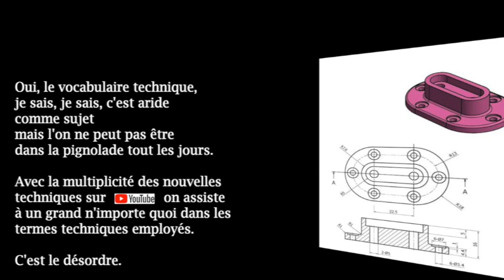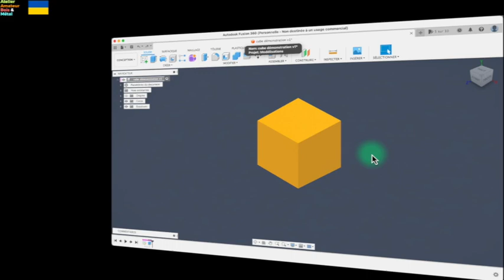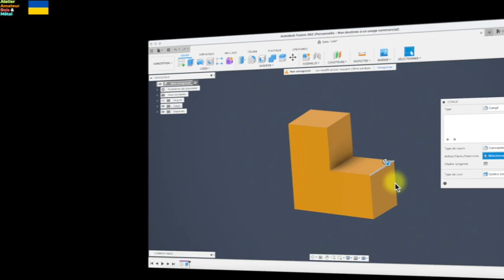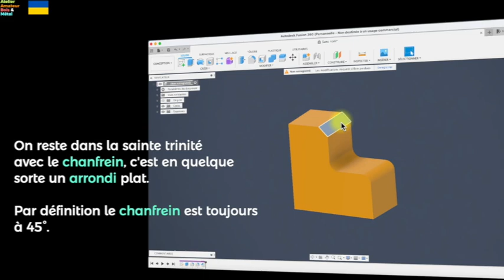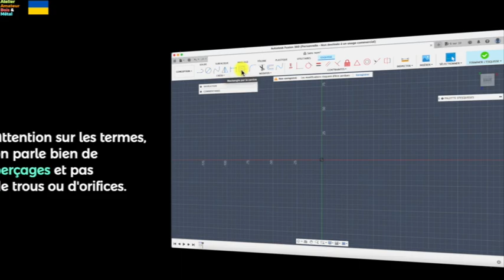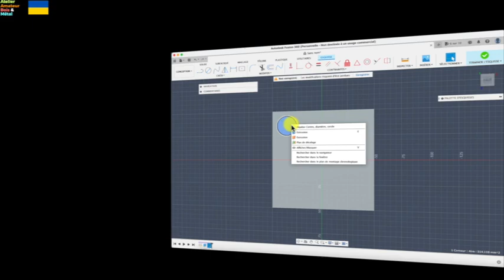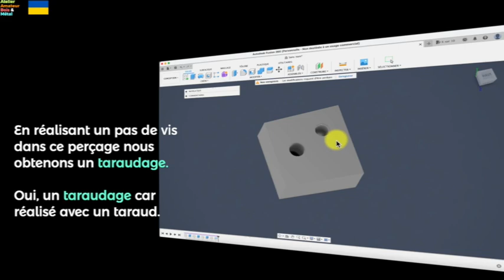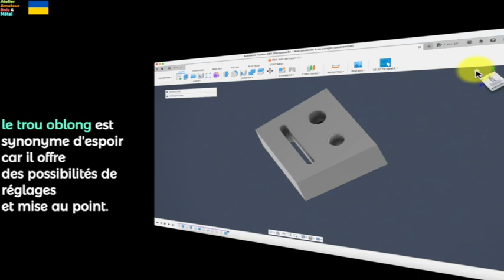Survivre dans la jungle du vocabulaire technique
Quelques notions de vocabulaire technique pour arriver à se comprendre en
utilisant les mêmes termes.

Sur Kit vous trouverez les liens d’achats de  tous les matériels et fournitures utilisés.

Vous pouvez offrir un outillage à Atelier amateur bois métal en utilisant la Wish list Amazon:

Utip: Ce site a disparu et les liens sont inactifs.

En suivant ces liens vous payez le même prix et vous aidez la chaîne.
Lien général site Amazon

Soutenez la chaîne en n’utilisant pas les bloqueurs de pub. Merci merci merci.